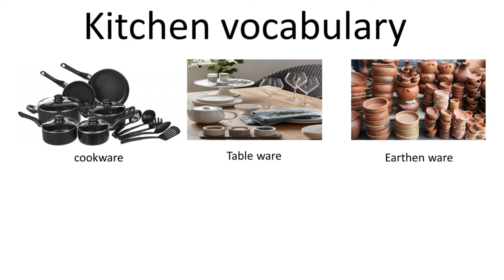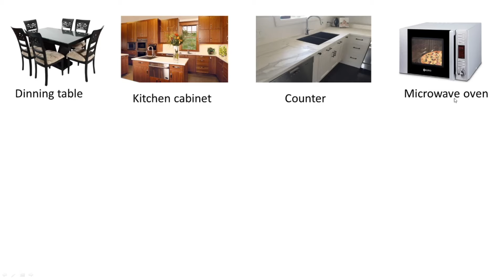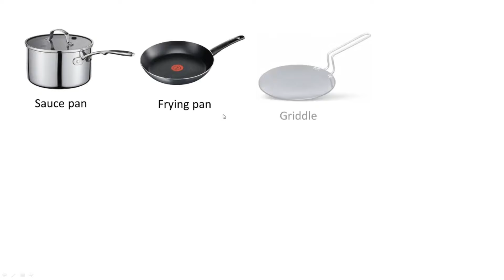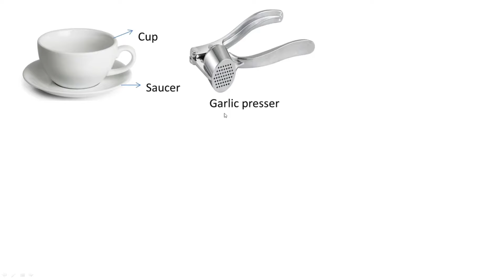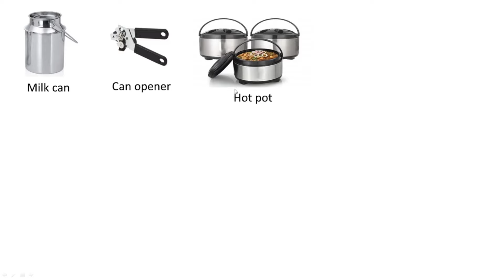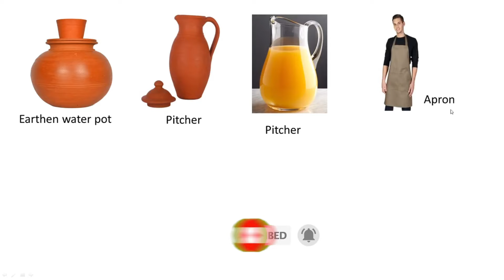Kitchen Vocabulary:100 Utensils Name in English || Kitchen Accessories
In this particular video we have tried to show all kitchen utensils or kitchen accessories names in English . We have covered almost 100 different kitchen accessories to help you know every utensils name and kitchen accessories.
Easy English Learning channel will be teaching you English related vocabularies, idioms, phrases and English lessons for improvement of your English skills.

                           KTM bike vocabulary || bike parts name.

                          Cycle vocabulary || Cycle arts name.

                           Cleaning tools

                           Scooty Vocabulary

                                      The clause and Phrase.

                                    The sentence, Subject & Predicate